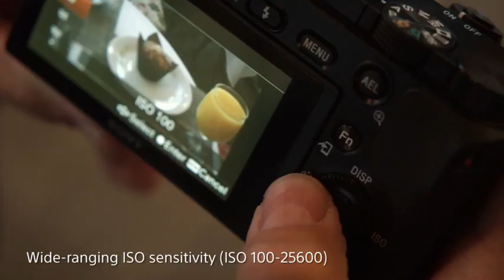Sony Alpha a6000 Mirrorless Camera ##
Sony Alpha a6000 Mirrorless Camera w 16-50mm Lens Two 64GB SD Card Bundle Camera Photo .

Sony Alpha a6000 Mirrorless Camera w 16-50mm Lens  Two 64GB SD Card Bundle  Camera  that may possibly gives best value for your money. It's a compact, lightweight, DSLR like travel camera that's good for vlogging or someone who wants to increase their knowledge in photography and start to control more camera options controlling aperture, ISO, shutter speed, and much more.

 Here are some specs:

- Exmor R APS-C HD CMOS sensor
- Bionz X processor
- Fast Hybrid Auto Focus
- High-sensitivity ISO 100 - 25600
- Shutter Speed: 1/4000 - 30 sec - Bulb Mode
- 16-50 mm E-mount retractable Power Zoom lens
- 179-point focal plane phase-detection AF sensor
- Full HD video. codecs: XAVC S; AVCHD; MP4; MPEG-4
- Tiltable (Flips upwards -180 degrees) 3-inch 921K-dot touchscreen LCD.
- Less than 300 grams. Purse, big pocket, travel friendly.